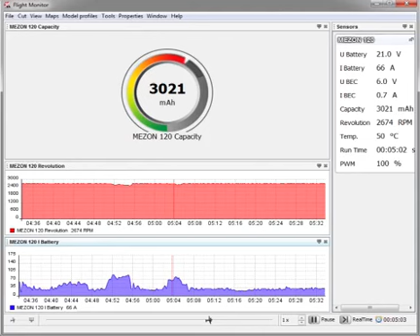Jeti Mezon 120 Telemetry